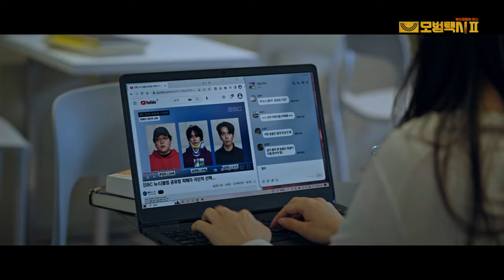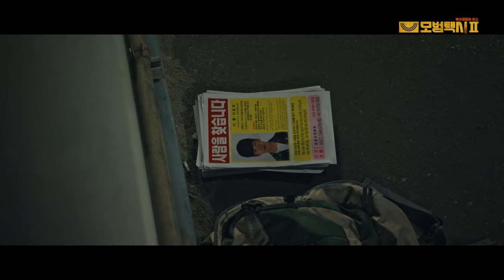[MV] Ha Hyun Woo(하현우(Guckkasten)) _ Fighter